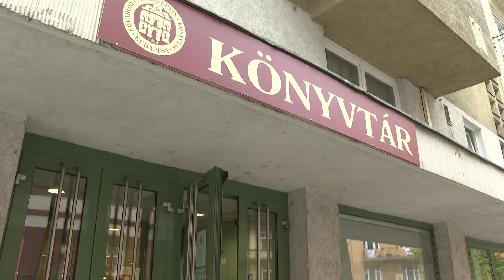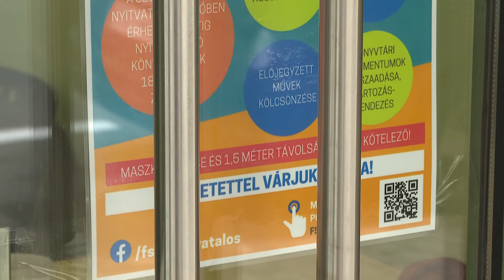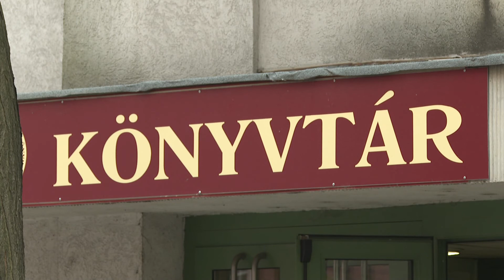Újra elérhető a Fővárosi Szabó Ervin Könyvtár Cserepont szolgáltatása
Korábban már sikeres volt a Szabó Ervin Könyvtár Cserepont szolgáltatása. A szigorítások feloldásával néhány napja újraindult az előjegyzéses kölcsönzés, amely lehetővé teszi, hogy a könyvtárba lépés nélkül is vihessenek haza olvasnivalót. Az egyik hegyvidéki könyvtár elé szinte folyamatosan érkeznek a kért könyvekért.